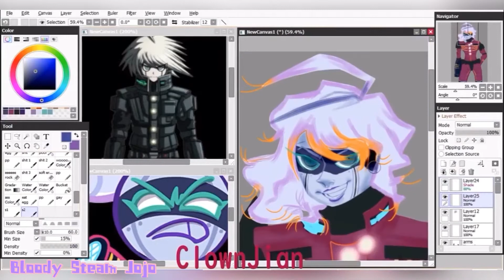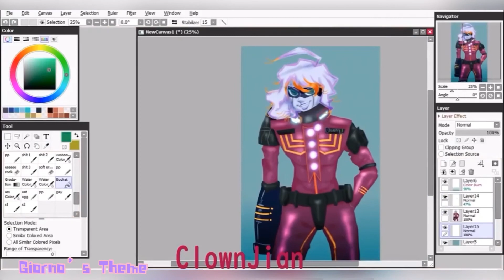CYBORG K1-B0 | Speedpaint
almost two weeks when I fixed After Effects really whore.
finished it
I really hate lineart